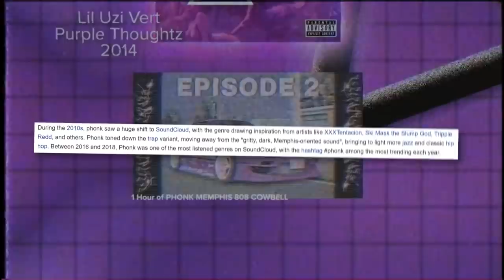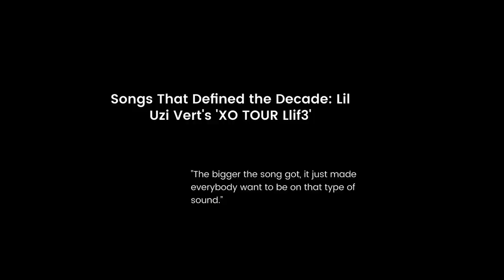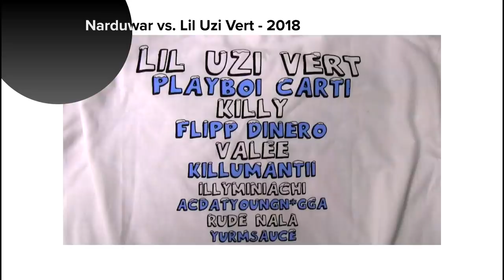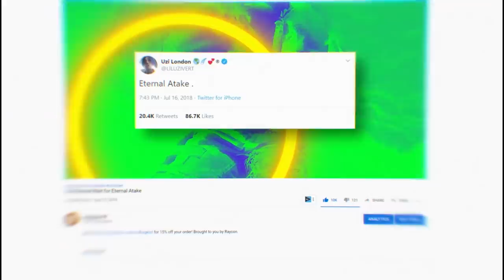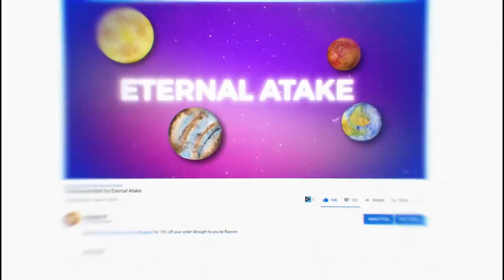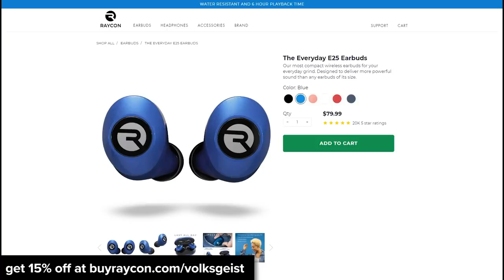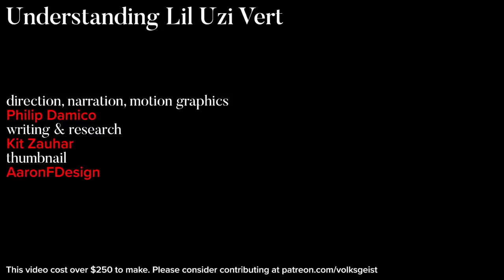Understanding Lil Uzi Vert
Symere Bysil Woods (born July 31, 1994), known professionally as Lil Uzi Vert, is an American rapper, singer, and songwriter. Characterized by his face tattoos, facial piercings, eccentric hairstyles and androgynous fashion, his music is defined by often dark subject matters and imagery built on a melodic emo approach to trap. Born and raised in Philadelphia, Lil Uzi gained initial recognition following the release of the commercial mixtape Luv Is Rage (2015), which led to a recording contract with Atlantic Records, to whom he signed to under DJ Drama's Generation Now imprint.

Lil Uzi Vert attracted mainstream attention following the release of his debut single "Money Longer" in 2016. The song would act as the lead single for the subsequent mixtape Lil Uzi Vert vs. the World (2016), which also contained the song "You Was Right". After releasing two additional mixtapes in 2016 and 2017, including one in collaboration with Gucci Mane, Lil Uzi Vert was featured on the Billboard Hot 100 chart-topping Migos' single "Bad and Boujee". He later secured his first top ten single with "XO Tour Llif3", which won the MTV Video Music Award for Song of Summer.

"XO Tour Llif3" acted as the lead single to Lil Uzi Vert's debut studio album Luv Is Rage 2 (2017), which debuted at number one on the Billboard 200, and was certified platinum by the Recording Industry Association of America (RIAA). At the 2018 Grammy Awards, Lil Uzi Vert was nominated for Best New Artist. His second studio album, Eternal Atake (2020), was among the most anticipated albums in hip hop. On March 13, 2020, a week after the release of the album, he released a follow up to Lil Uzi Vert vs. the World titled Lil Uzi Vert vs. the World 2, which also serves as the second half of Eternal Atake.